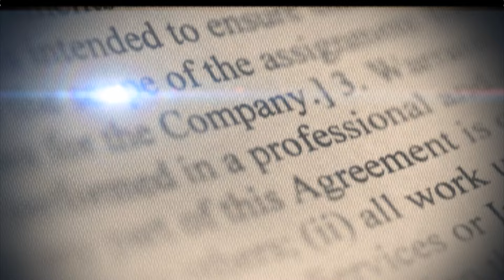Guido Gomez Mazara, Abogado y dirigente político